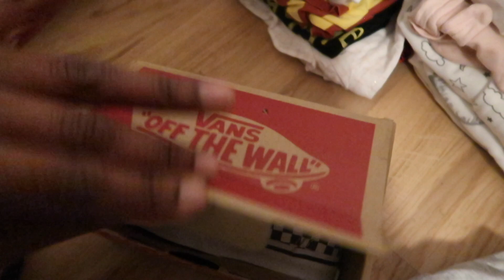HUSTENSAFT SELBER MACHEN | VLOG | itismiralima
Heute habe ich mal versucht Hustensaft selber zu machen :)

VIEL SPASS
➤SCHALTET DIE GLOCKE EIN UM KEINE WEITEREN VIDEOS ZU VERPASSEN :)

SIE IST ENDLICH DA | GEBURTSVLOG UND BERICHT

EHEMANN BEWERTET MEINE SCHWANGERSCHAFTSOUTFITS

MÄDCHEN oder JUNGE ? Gender Reveal

ICH BIN SCHWANGER

Kommentar, Like und Abo nicht vergessen